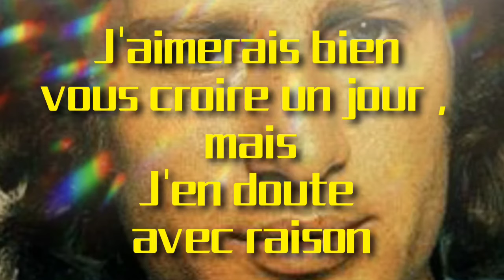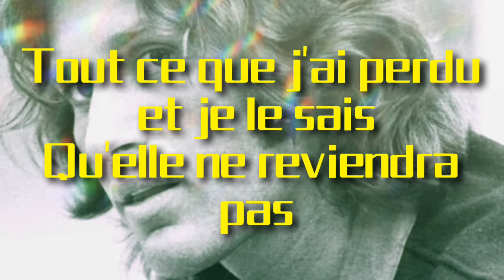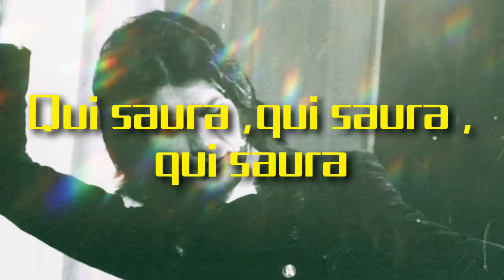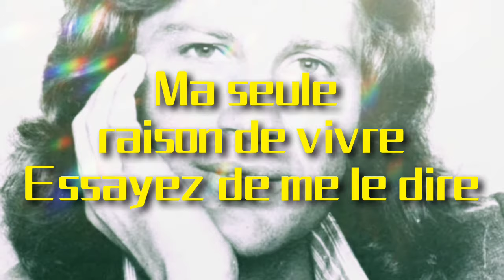Mike Brant - Qui Saura ? + Lyrics